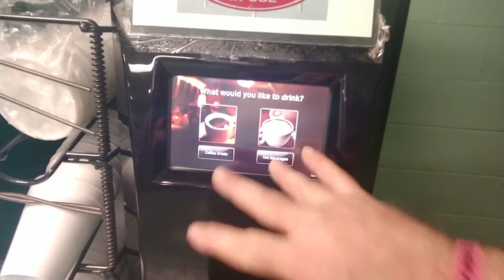Did y'all ever met my boss " - ) Troy ??? ( - " he's alright .